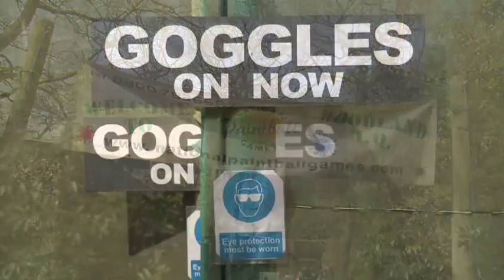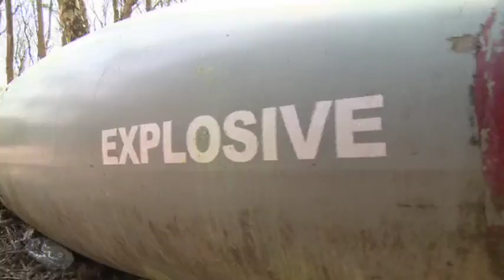Hen Do and Stag Weekends in Derbyshire and the Peak District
This video takes a look at Hard Days Knight, the leading provider of hen do and stag weekends in Derbyshire, Staffordshire and the Peak District.  The company provides bespoke weekends comprising any combination of activities and even provides a comprehensive range of Derbyshire accommodation.